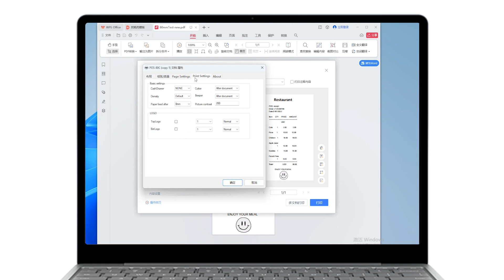Zywell ZY808 printer work with Cash Drawer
-- Design similar with Epson printer, popular in the market;
--200-260mm/s fast printing;
--with cash darwer port, plug in and out, eays to operate;
--Built-in adapter, saving space and avoid desk mess by cable;